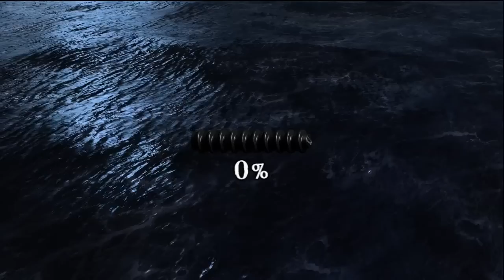Xbox 360 Longplay [034] Lego Pirates of the Caribbean (Part 4 of 9)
Episode 4: On Stranger Tides - Story

Chapter I: London Town

Achievments Unlocked: 1*
* Fire! (Fire 100 Cannonballs)

Pieces of Eight Collected: 77,410*
True Pirate?

Ship Canisters: 0/10

Gold Bricks: 3

Compass Items: 8/8

Chapter II: Queen Anne's Revenge

Pieces of Eight Collected: 67,060*
True Pirate? Aye!

Ship Canisters: 2/10

Gold Bricks: 2

Compass Items: 2/8

Chapter III: White Cap Bay

Pieces of Eight Collected: 50,000*
True Pirate? Nay :( (83%)

Ship Canisters: 1/10

Gold Bricks: 1

Compass Items: 5/8

Chapter IV: A Spanish Legacy

Pieces of Eight Collected: 72,780*
True Pirate? Aye!

Ship Canisters: 1/10

Gold Bricks: 3

Compass Items: 8/8

Chapter V: The Fountain of Youth

Achievments Unlocked: 1*
* On Stranger Tides

Pieces of Eight Collected: *
True Pirate? Aye!

Ship Canisters: 0/10

Gold Bricks: 2

Compass Items: 6/8

The Docks part I:
Achievements Unlocked: 2*
* Savvy? (Unlock all the Jack Sparrow Characters (Single Player Only) 15G)
* A Pirate's Life for me (Test Any Custom Character 15G)

Red Hats unlocked: 3/20*
* Extra Toggle (Gives access to extra characters in the levels)
* Treasure Magnet (Gives you a magnetic attraction to the Lego Studs)
* Treasure x2 (Doubles the Value of the Lego Studs) -